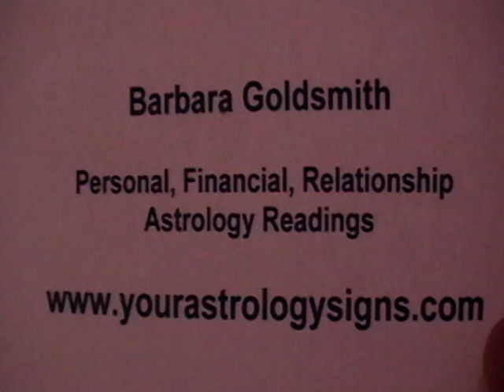Scorpio Astrology Forecast July 2010 with Barbara Goldsmith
Barbara gives her forecast for July 2010 for Scorpio. Enjoy!!